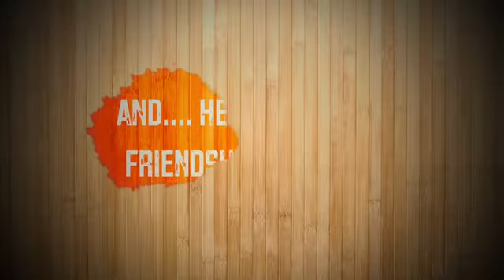Bride To Be👰‍♀️ / माझे माझ्या friends बरोबर चे जरा वेगल्या प्रकारे pre wedding photoshoot ❤️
- [ ] Follow my baby mahira -

Listen ad-free with YouTube Premium
Song
Mere Naseeb Mein
Artist
Pamela Jain, Precha
Album
Perfect 10: Pop! That's What I Call Music!
Writers
Anand Bakshi, Laxmikant Pyarelal
SME (on behalf of Sony Music Entertainment India Pvt. Ltd.); LatinAutorPerf, ASCAP, LatinAutor - SonyATV, BMI - Broadcast Music Inc., CMRRA, Sony ATV Publishing, UNIAO BRASILEIRA DE EDITORAS DE MUSICA - UBEM, UMPG Publishing, and 16 Music Rights Societies

Song
Buddhu Sa Mann Lyric Video – Kapoor & Sons | Sidharth | Alia | Fawad | Rishi Kapoor | Armaan | Amaal
Sony ATV Publishing, and 4 Music Rights Societies

Written & directed by Karan Johar
Lyric Video : Shasss Vloger
Cover Artist: Nupur Sanon  | Sahil Kr | Sagar Kr
Music Credits - TwinStrings STUDIO
Production : Sahil Kr & Yash Tiwari.